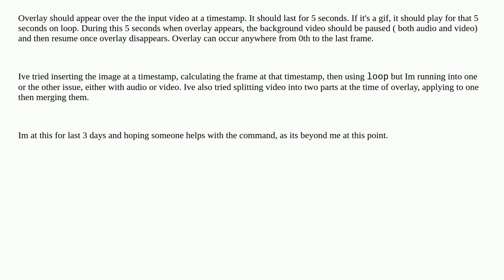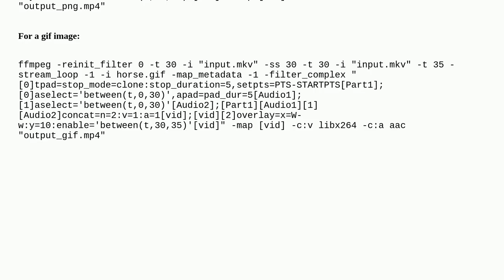FFMpeg : Overlay an image or gif on top of a video for X seconds while the video remains paused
A special thanks goes out to the community

  ffmpeg